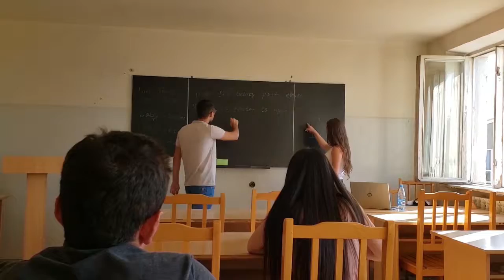CINF 2019 Courses in Artsakh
Every summer we hold English language courses in Artsakh (Nagorno Karabakh), and this year was we had more than 300 students!